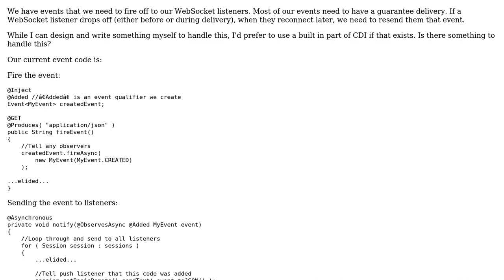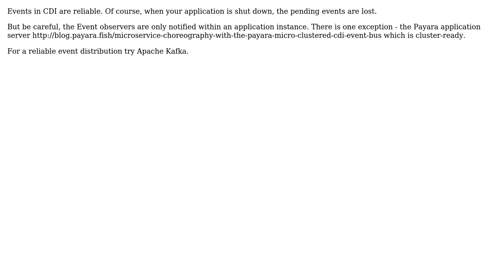Is there a part of Java's CDI that allows keeping track of whether specific clients received an...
Is there a part of Java's CDI that allows keeping track of whether specific clients received an event and resend if not?

With thanks & praise to God, and with thanks to the many people who have made this project possible! You are responsible for your own actions.